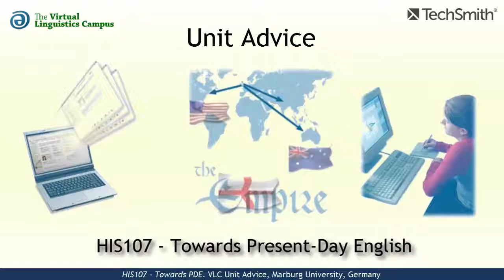HIS107 - Unit Advice (Towards PDE)